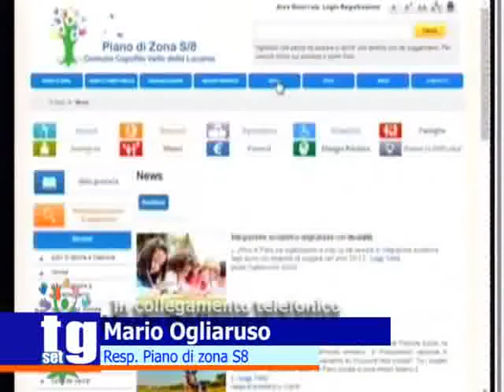Piano di Zona S8 Mario Ogliaruso